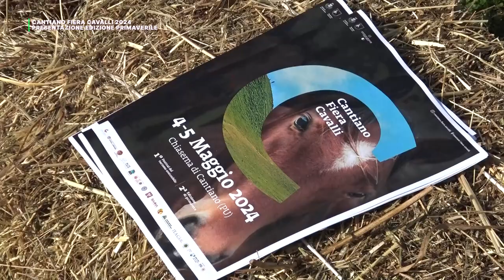PRESENTAZIONE DELL' EDIZIONE PRIMAVERILE DI "CANTIANO FIERA CAVALLI 2024"